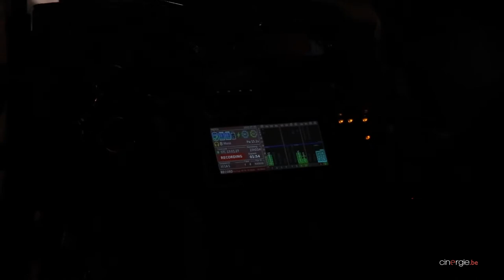Sur le tournage de Match, la mini-série déjantée bientôt sur la RTBF et BeTV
C'est une jeune trentenaire un peu perdue qui vit avec son meilleur ami. Un peu mou, son quotidien est suivi en direct par deux commentateurs de foot, soit hyper intensément. Il y a un décalage assez drôle entre ces deux énergies différentes. Dans cette série, on a l'impression que chacun d'entre nous peut devenir un héros. Réalisé par Elodie Lélu, avec Pauline Etienne, Kody Kim, Clément Manuel et Douglas Grauwels